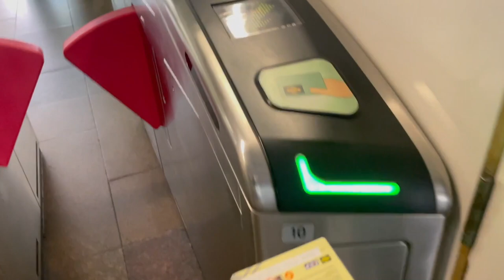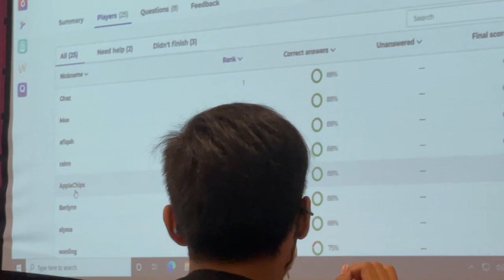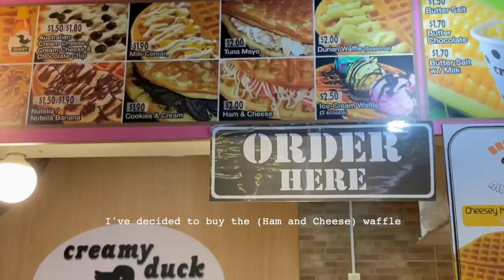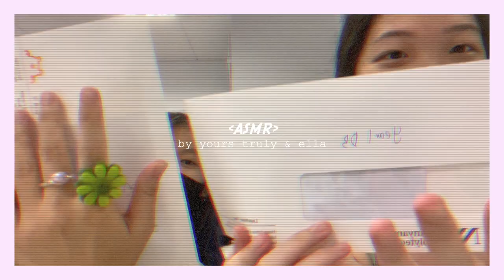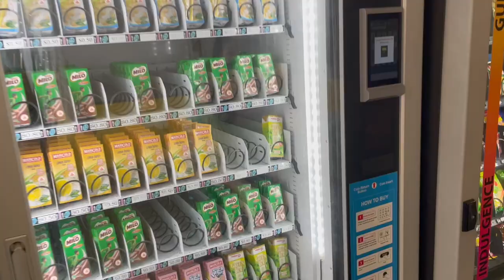a day in the life of a media student (poly) | production, business modules, friends.. | Lorraine Han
first year of poly vid!!
have you been enjoying school?
hopefully you'd find out more about my course through this video hehe
socials:
sounds:
EDIT : sorry for the bad audio quality ,, im not very sure why it’s like that after i posted😢
** On a more serious note, footages were taken before tighter restrictions took place to curb the virus.